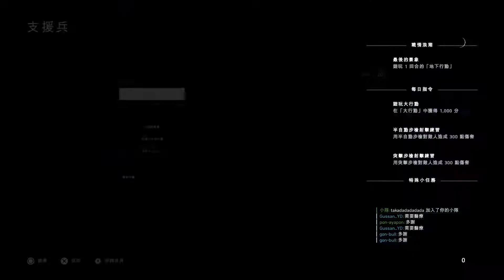《戰地風雲 5》_20191003183222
《戰地風雲 5》